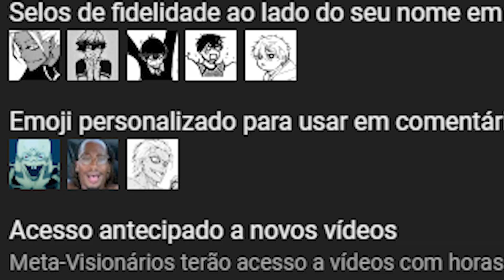A MELHOR JOGADA DE CADA JOGADOR DE BLUE LOCK!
Lembrando quais foram as melhores jogadas de cada personagem de Blue Lock!!

Editor de Vídeo - Adobe Premiere 2023
(Instagram) Gameplay por - @joao_manuel0706

Capítulos -

00:00 - Introdução
00:37 - Mikage Reo
02:40 - Yukimiya Kenyu
04:27 - Oliver Aiku
05:40 - Desafio
07:21 - Agradecimentos!!